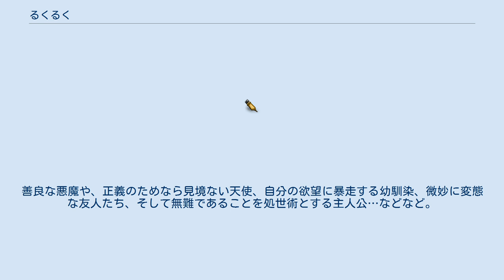るくるく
『るくるく』はあさりよしとおによる日本の漫画作品。
『月刊アフタヌーン』（講談社）にて、2009年5月号まで連載された。
単行本は講談社アフタヌーンKCより全10巻が刊行されている。
 人柄は穏やかだが飲む打つ買うのロクデナシな父親を持ち、父子家庭で育った主人公・鈴木六文と、鈴木家に突然居候をはじめた悪魔の姫・瑠玖羽（通称・るく）とそのお連れの悪魔達、更には悪魔を退治するために地上に降りた天使達とのドタバタコメディ作品。
あさりよしとおの持ち味である「ちょいエロ」、「ナンセンス」、「ブラックユーモア」、「意味深な伏線」が満遍なく盛り込まれている。
 なお、作品には揶揄やコメディのネタとして、キリスト教を筆頭に、仏教や神道などを宗教的要素が盛り込まれている。
 ある朝、目を覚ました六文が目にしたのは「家族の代わり」を自称する2人の悪魔と、父親殺害という惨劇の痕跡だった。
 悪魔が語るところによると、父親を殺したのは天使であり、これは、キリスト教の「七つの大罪」すべてを犯した父親への天罰だという。
納得のいかない六文は、なぜ悪魔が地上にいるのか、その目的は何かと問う。
それに対しての答えは… だという。
どこか釈然としないものを感じつつ、六文と悪魔達、そして天使に惨殺されかけながら悪魔の力で黒猫として転生した父親の珍妙な共同生活が始まるのだった。
 作者のあさりよしとおが得意とする、「何処かズレてる」人たちが登場する。
善良な悪魔や、正義のためなら見境ない天使、自分の欲望に暴走する幼馴染、微妙に変態な友人たち、そして無難であることを処世術とする主人公…などなど。
 2003年1月 (ISBN 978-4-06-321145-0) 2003年5月 (ISBN 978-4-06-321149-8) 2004年4月 (ISBN 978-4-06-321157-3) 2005年2月 (ISBN 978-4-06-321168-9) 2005年10月 (ISBN 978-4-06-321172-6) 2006年7月 (ISBN 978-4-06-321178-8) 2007年3月 (ISBN 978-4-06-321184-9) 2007年12月 (ISBN 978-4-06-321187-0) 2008年7月 (ISBN 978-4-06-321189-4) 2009年7月 (ISBN 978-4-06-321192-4)